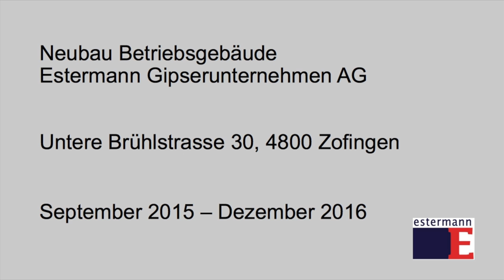Estermann Neubau Zofingen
Baustellenwebcam mit Zeitrafferfilm